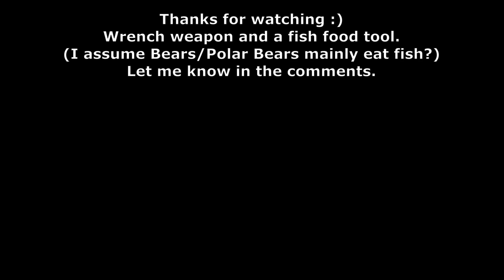PIGGY BOBBY BEAR CUSTOM HELPER - PIGGY BOOK 2 CHAPTER 8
Piggy Bobby Bear Custom Helper Working Bot !! Piggy Animation. 2 Bobby crew mate working custom helpers with official sounds, animations! Is he a bear or a polar bear?

New Official Kasmosi and Archie Skins and jumpscares are out and are epic! Can't wait for chapter 9 new skins! Piggy Book 2 Chapter 8 was so good! Kraxicorde origin story, Dakoda origin story and Budgey origin story are out now!

As you know I normally do unofficial cutscene theories and concepts for the upcoming Piggy Chapters, 9 will be next! When do you think we will see William Wolf? Will he be ok?

I'm glad everyone likes my recent origin stories of Alfi, Mari and Kolie :) Following on from the end of Chapter 5 in book 2 and Minitoon's emoji tweet I have put my previous theories together. This is unofficial / a concept and what i feel makes sense.

Hopefully Kreekcraft and others will dig more information and we will know more!! Then i can make even more ending and opening cutscenes :) Piggy Book 2 Chapter 9 William!!

I loved playing piggy book 2 chapter 8 map with Archie and Kamosi as well! The jumpscares were sooo good!